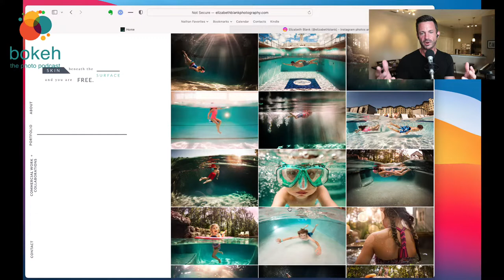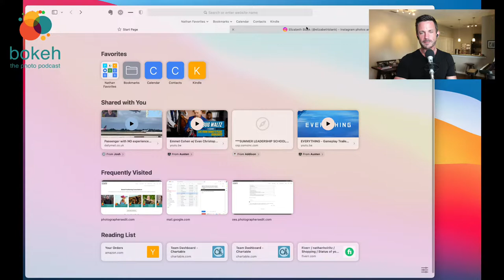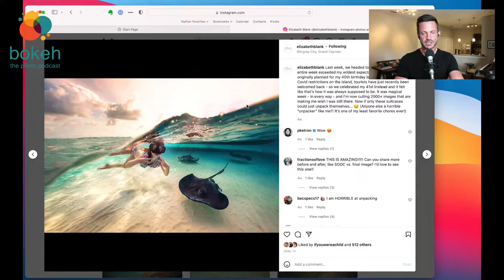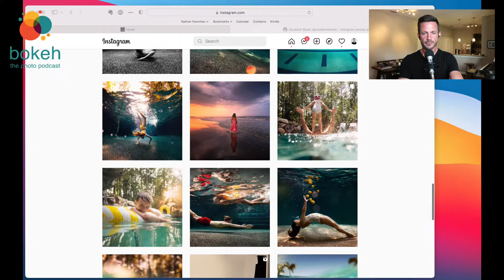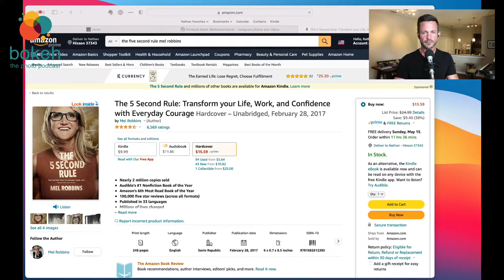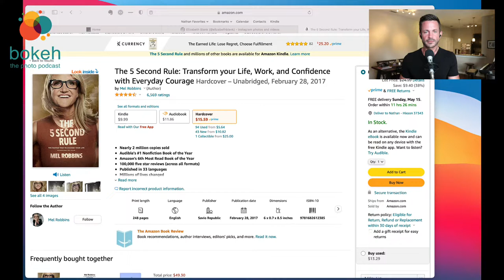How to Get Started with Underwater Portraits - Elizabeth Blank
Underwater photography is a beautifully unique and niche market to pursue, but before you dive in and buy all new shiny equipment, it's important to know if you're ready for a whole new world of photography!

For episode 567 of The Bokeh Podcast, we are joined by Elizabeth Blank to talk about the ins and outs of underwater portrait photography and how to get started! From learning about the intricacies of shooting in a different environment down to the importance of knowing why you want to pursue a niche genre, Elizabeth covers both the exciting and challenging aspects of underwater photography.

Show Notes:
Welcome (0:00)

Brand position (3:38)

What type of environments is Elizabeth photographing in? (5:56)

Was the choice of underwater photography intentional from a competition standpoint? (8:44)

What is the demand like for underwater photography as a niche market? (11:50)

Going outside the local market to find clients (14:38)

Creating a great customer experience (16:07)

Technique for time management (22:31)

Outsourcing/Delegation (24:23)

Book recommendation (32:10)
The 5 Second Rule by Mel Robbins

Biggest Challenges with Underwater Photography (35:06)
1. Learning a new genre of photography
2. Logistics

Favorite Part of Underwater Photography (38:41)

6 Steps to Starting an Underwater Photography Business (40:17)
1. Liability Insurance
2. Choose Your Equipment
3. Know Where to Shoot
4. Understand Your Ideal Client and Know Your Marketplace
5. Understand Lightroom and Photoshop
6. Be Creative with What You Offer